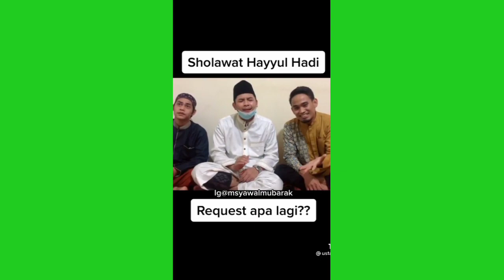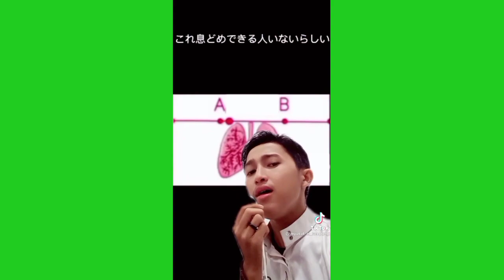Terheran-heran, Suara Tinggi Ustadz DAENG SYAWAL & M YUSUF AL LAMPUNGI(Terbaru Ditiktok)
MasyaAlloh.. Berikut adalah Suara Tinggi Oleh Ustadz Msyawal Mubarak & M Yusuf  Al Lampungi  & Ahmad Widani Selebgram sholawat yang lagi viral semoga bermanfaat..  bagi yang lagi belajar nada tinggi semoga juga bisa menirukan Irama-irama beliau.. amin...

sumber dari tiktok beliau :@myusuf_al_lampungi & @daengsyawal &